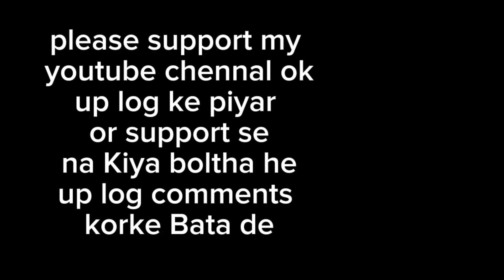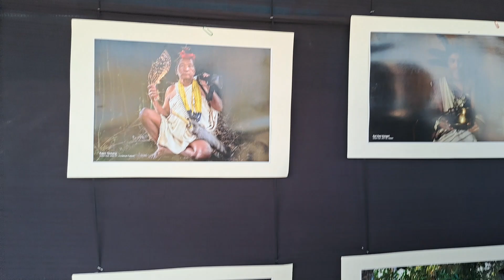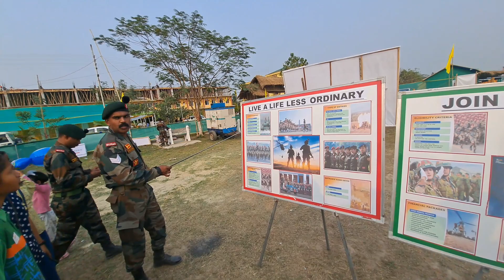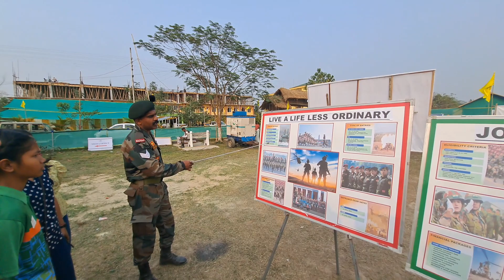kokrajhar knowledge festivals